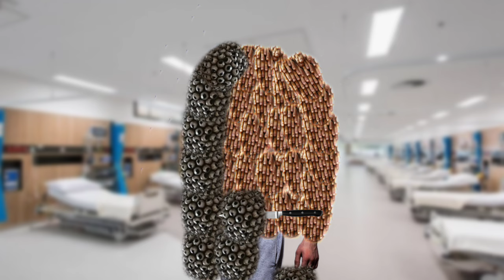Creepy ASMR Infected. face wash Maggots and Trypophobia Removal